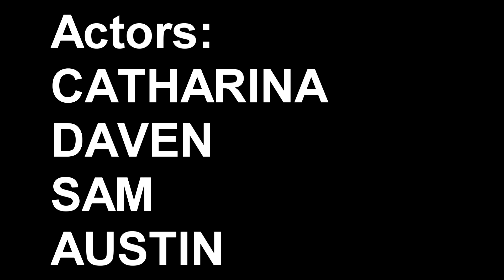Fundependance Day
Oh No! Aliens!